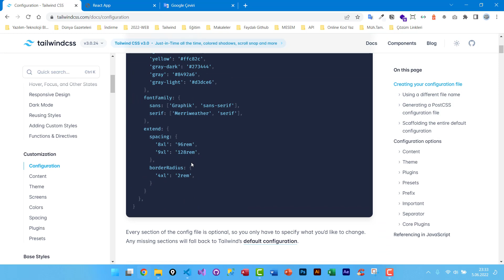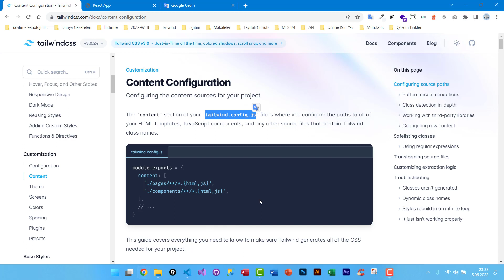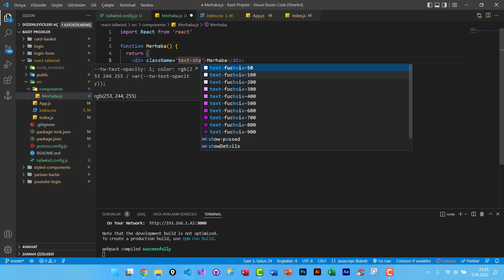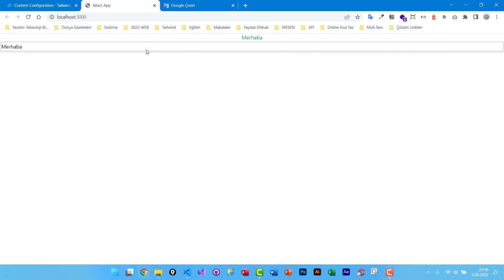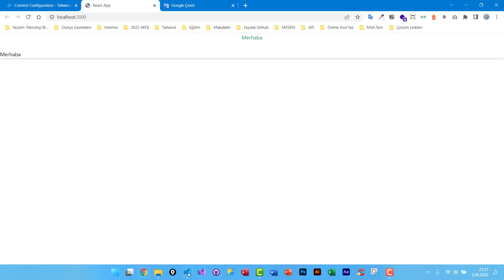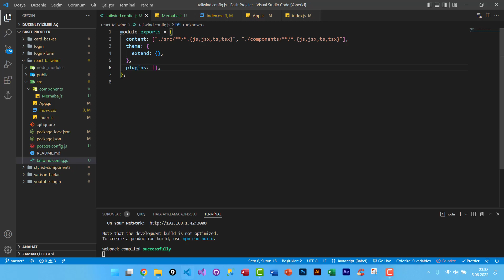☑️ Tailwindcss Configuration İle Tailwind Ayarları && Tailwind Content İle İzlenecek Dosyalar ❗️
Yeni bir öğrenme serisi ile karşınızdayım.Tailwindcss ile css'e bakış açınız değişecek. Css bilgisi olmayanların her zaman ki gibi hüsrana uğrayacağı bir yapı çünkü temel düzeyde mutlaka yine css bilinmelidir.
➤ Tailwindcss de anlatılan konu başlıkları aşağıdaki gibidir.
● Tailwind configuration,
● Tailwindcss ayarları,
● Tailwind content,
● Tailwind hangi dosyaların izleneceği,
● tailwind.config.js,
● Tailwind config,
● Tailwind dersleri,
● Tailwind öğren,
● Tailwind best practice,
● Tailwindcss 2022
Ayrıcalıklardan yararlanmak için bu kanala katılın: